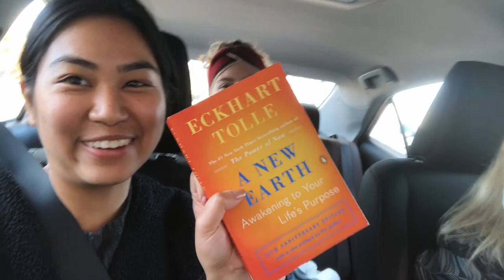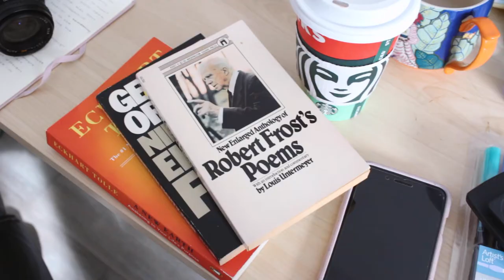November Vlog - reflecting, supporting a local bookstore, and filming reels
Working from home and going out and about (safely of course) during a fine November weekend!

ABOUT RIEN
Hello hello! I'm Rien (ree-yen), a 22-year-old graphic designer. I share fashion and lifestyle videos hoping to help fellow 20-somethings navigate the world, be proud of who they are, and live creatively. I spend my free time reading books, taking photos, and being overdressed.